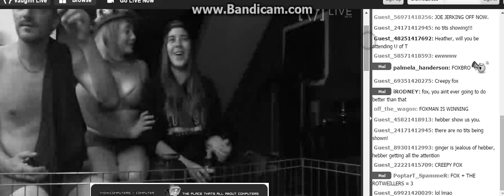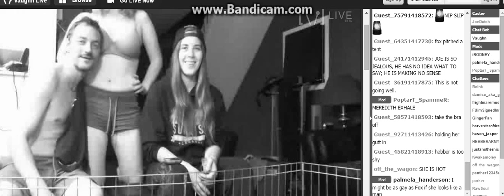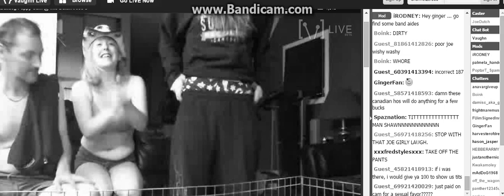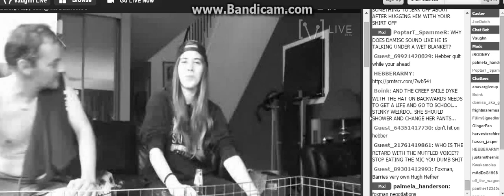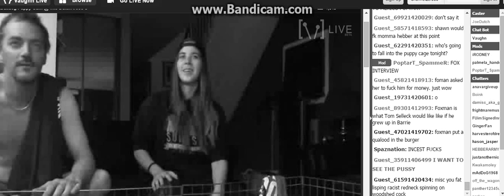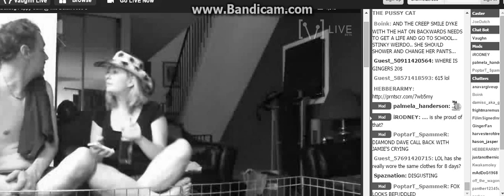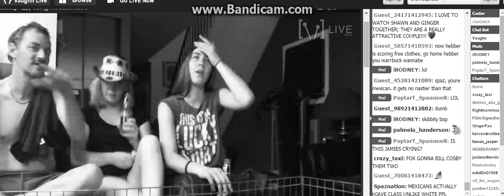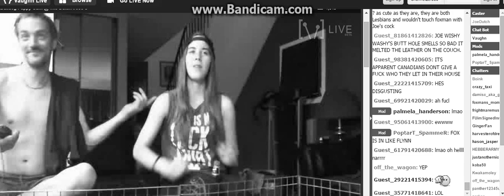N0w It'z A Pardy in Da Dutch Den